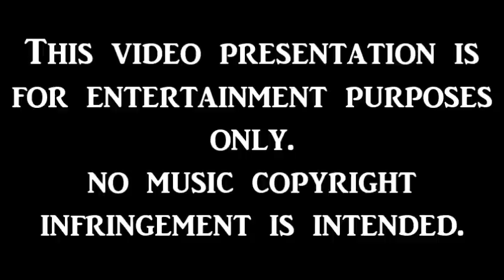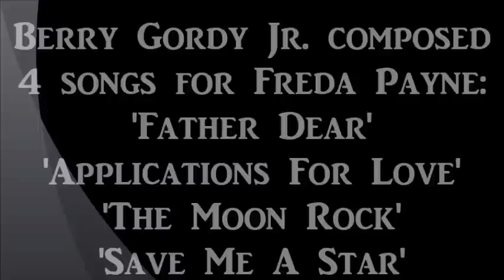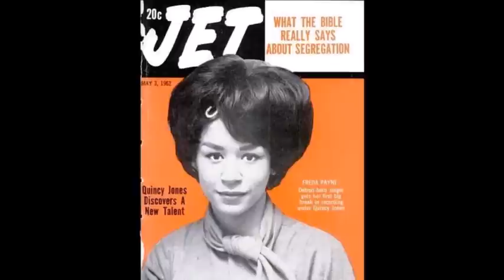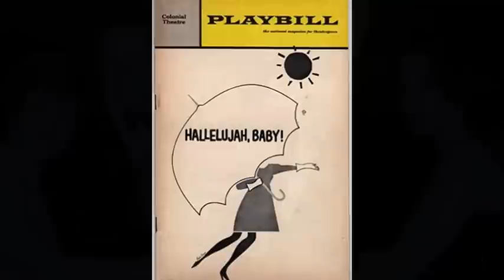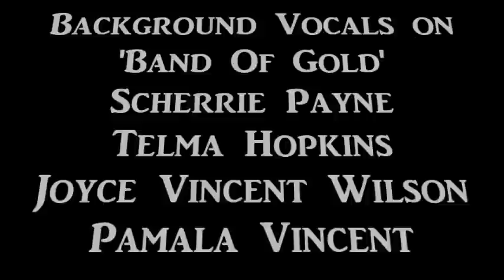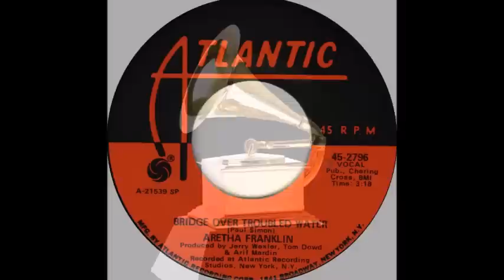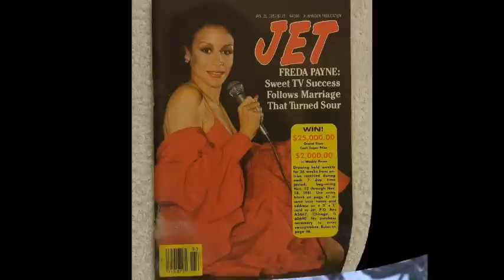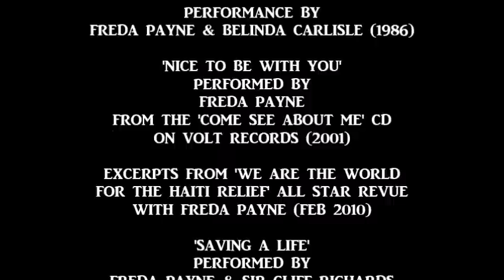FREDA PAYNE TRIBUTE ON CHANCELLOR OF SOUL'S SOUL FACTS SHOW